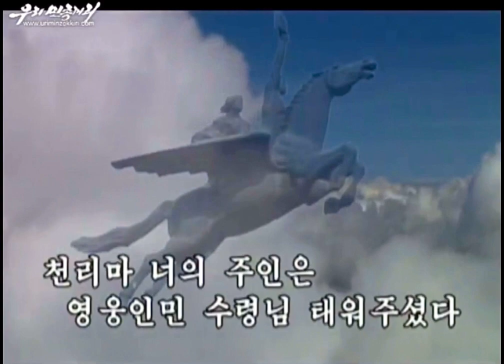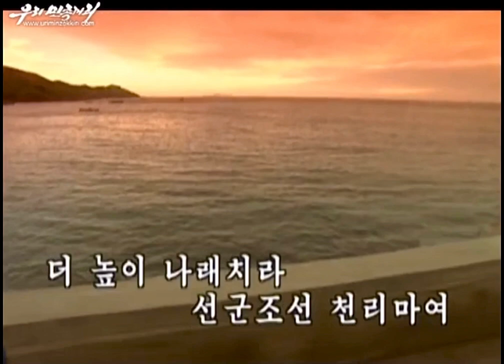[MV] North Korean Song: Fly high, Chollima of Songun Korea 나래치라 선군조선 천리마여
Korean title: 나래치라 선군조선 천리마여